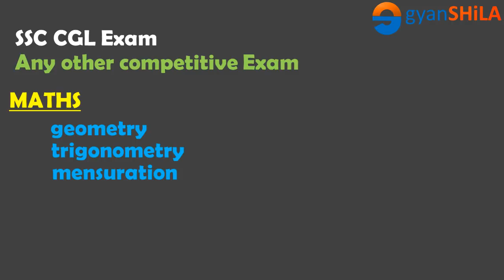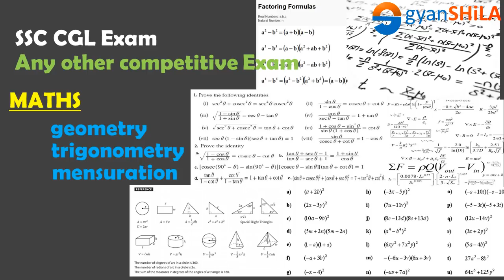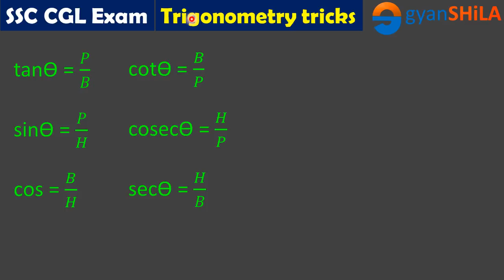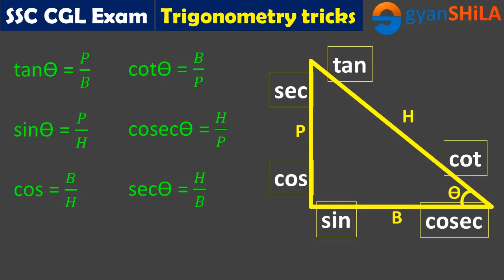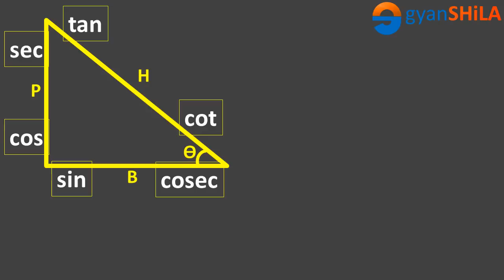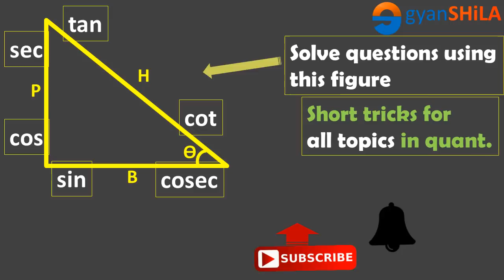SSC CGL 2017 Tier 2 - Trigonometry Tricks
Awesome Figure Technique to Solve Questions without using Complex Formulas